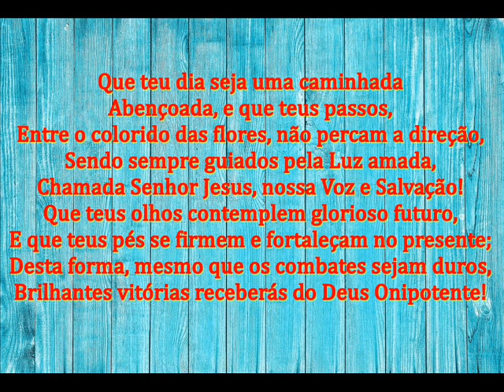SEGUE FELIZ- MENSAGEM DE DEUS PARA HOJE -PALAVRA DE FÉ - MENSAGEM MOTIVACIONAL